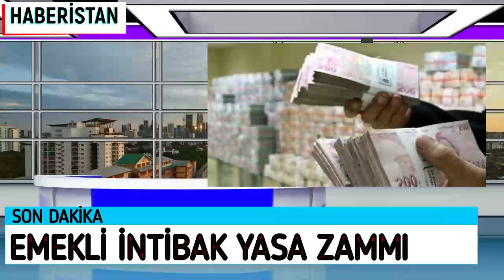EMEKLİLER İÇİN İNTİBAK YASASI ZAMMINDA SON DAKİKA YENİ GELİŞME